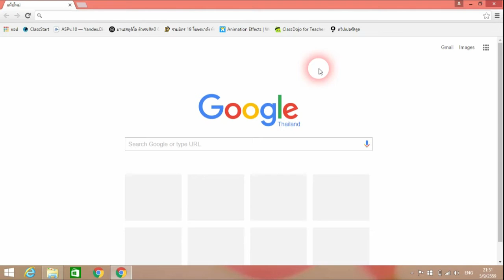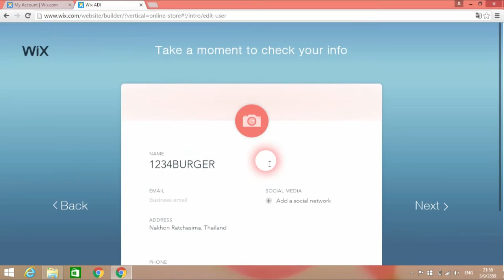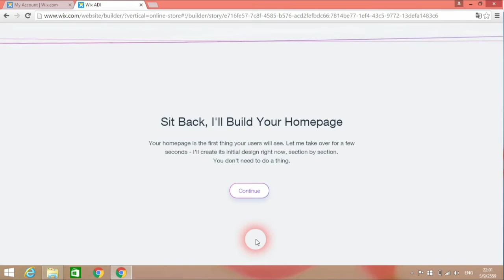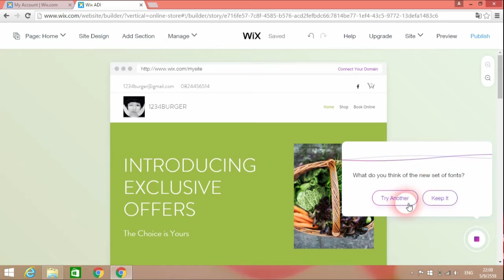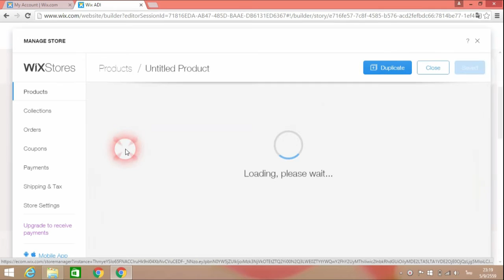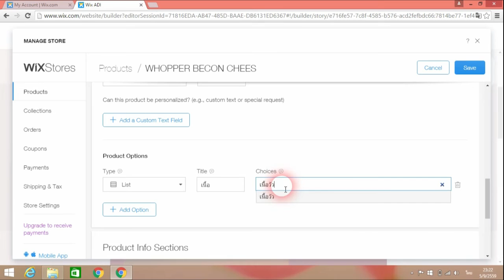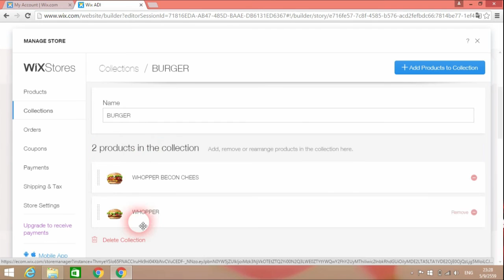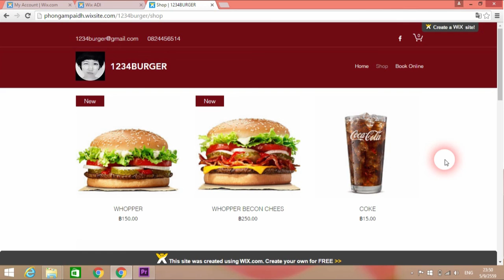Wix ADI [สร้างร้านค้าออนไลน์ง่ายนิดเดียว]